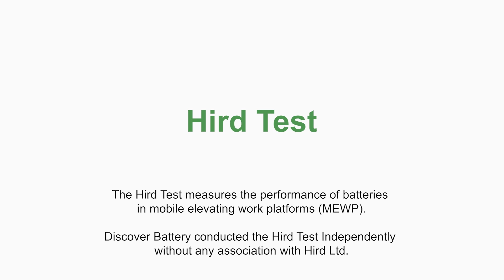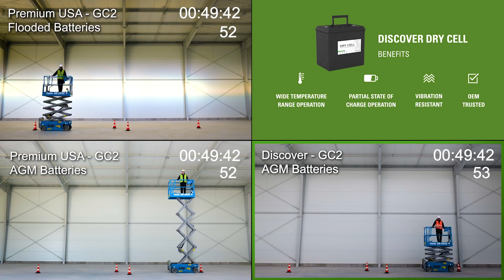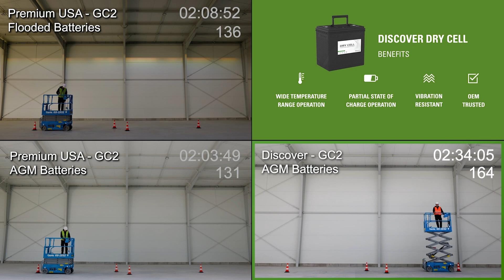Hird Test: Discover Battery Dry Cell AGM vs. Flooded & Other AGM Batteries Comparison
Dive into our essential Hird Test of the Genie GS-1932 aerial work platform, where Stefano Giuliani takes us through a meticulous examination of battery performance and efficiency. This significant evaluation zeroes in comparing our renowned EV DRY CELL batteries, known for their exceptional capacity, with a traditional flooded and an AGM battery. Discover how each battery type performs under real-world conditions, providing crucial insights for your equipment and operational needs.

🔍 Highlights of the video:
Explanation of the Hird test.
Comprehensive battery performance analysis
Critical insights for Informed Battery choices